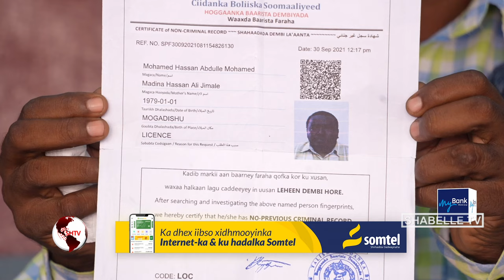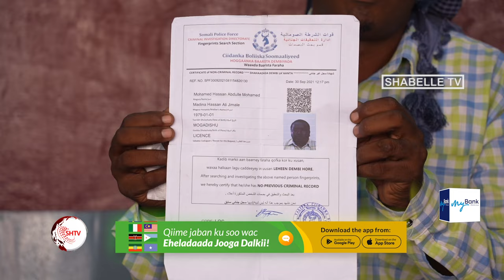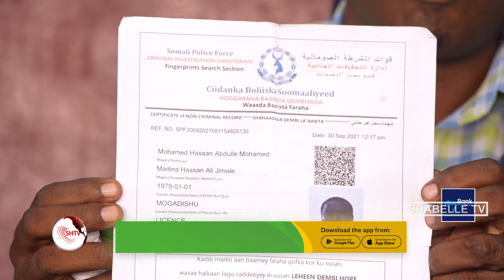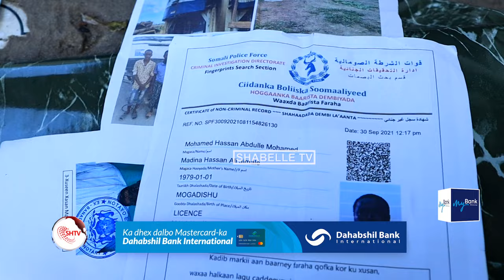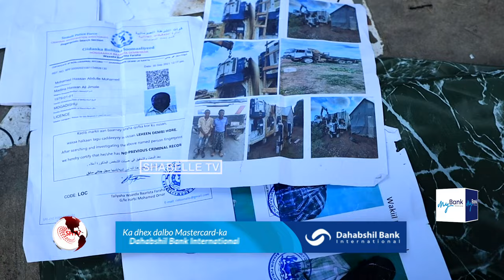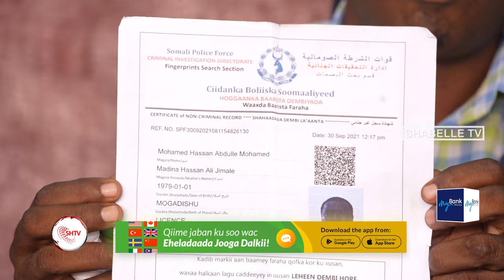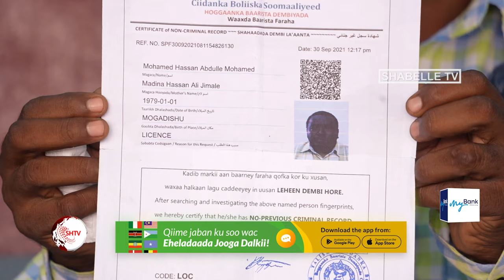Qoys sheegay in wiilkooda uu xabsiga dhexe ugu jiro in laga saxiixdo Sedex boos uu isagu leeyahay.